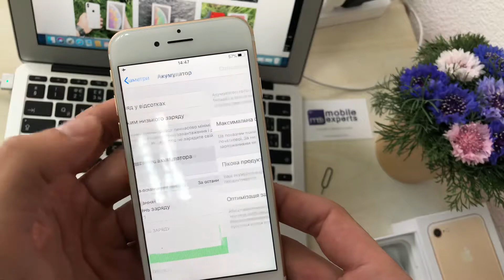0295 iPhone 7 Gold 128GB Оплата частинами від Monobank PrivatBank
0295 iPhone 7 Gold 128GB Оплата частинами від Monobank PrivatBank